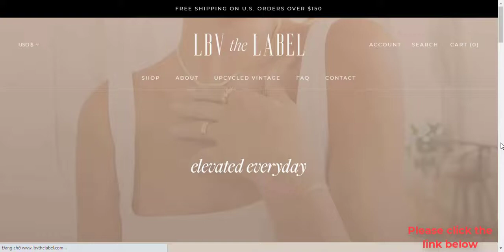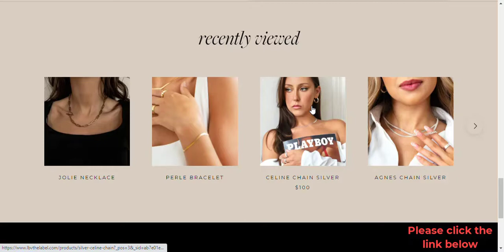JEWELRY COLLECTION 💎 everyday jewelry pieces that i love - 2022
Hey guys!

After strolling down the romantic cobblestones of the Champs-Elysees and window-shopping our way through store after luxury store, we found ourselves lusting over the feeling of the coveted designer experience.
We longed to be treated the way those women were—the ones who waltzed into a boutique and casually sipped complimentary champagne as they confidently browsed through the selection of high-end accessories.
“La bonne vie,” we thought to ourselves, admittedly a bit jealous. It seemed as though there was a certain price tag attached to the good life, and that didn’t sit right with us.

Between bites of fresh French baguettes, we got to thinking… why is this luxurious experience only reserved for people who can afford to spend all that money on designer items?
While we could never compete with the stores on the Champs-Elysees, we knew that we absolutely could provide a Paris-inspired *champagne treatment* for our customers. And that’s exactly what we’ve set out to accomplish with our line of attainable, sustainable jewelry.